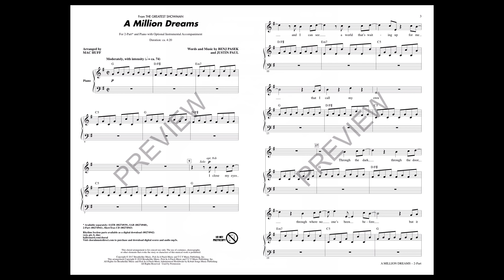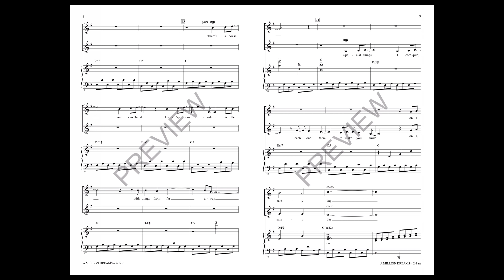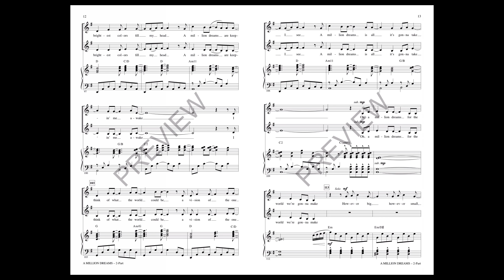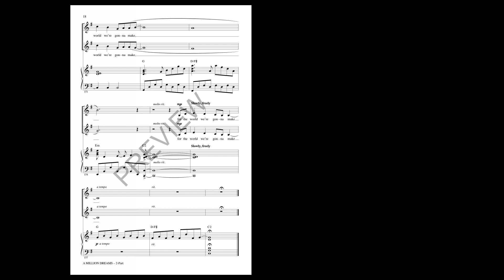A Million Dreams (from The Greatest Showman) (2-Part Choir) - Arranged by Mac Huff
2-Part voicing with SATB recording

Dreams are the fuel that motivates our young people. And “a million dreams” moved PT Barnum to create an art form never before seen. This is the sort of inspirational song that can move singers and listeners alike to dream, dream big and dream of ways they can bring new and exciting creations to the world.